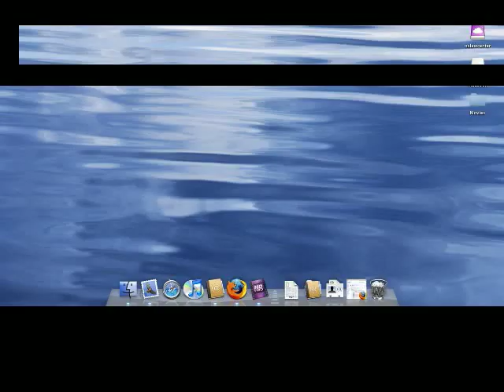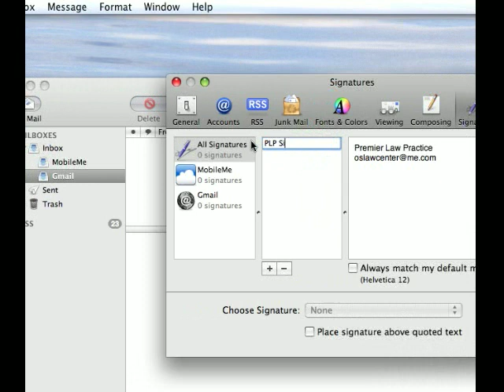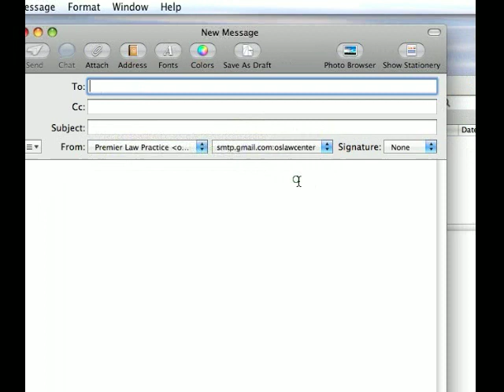Mac Mail Set Up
Mac Mail set up is very easy.  This video is part of a the Paperless Express series that goes step by step setting up a paperless law office.  for the series and all my videos arranged and in context.